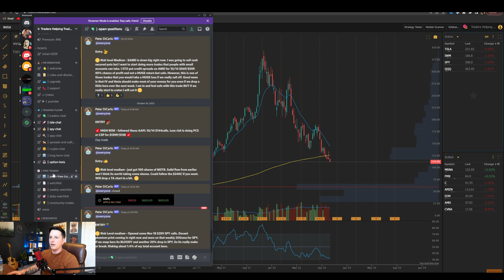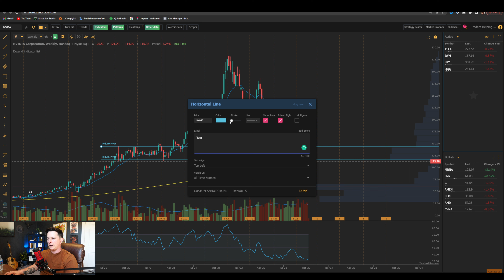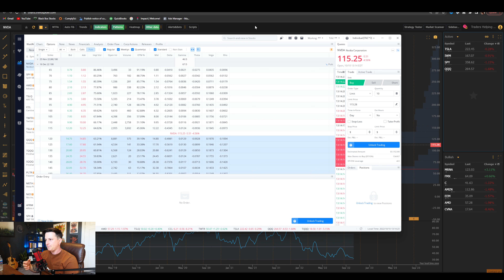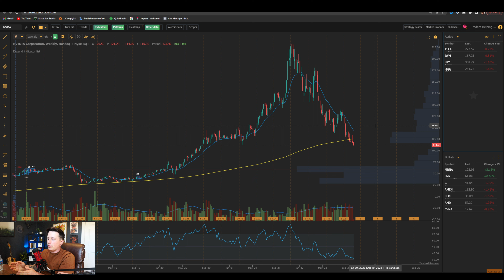NVDA Stock - Is it too early to buy?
In this video we are going to go over nvda stock and where I see nvda stockgoing in the coming weeks.